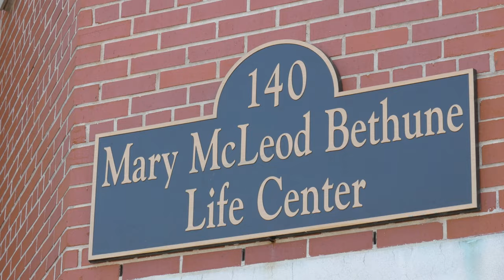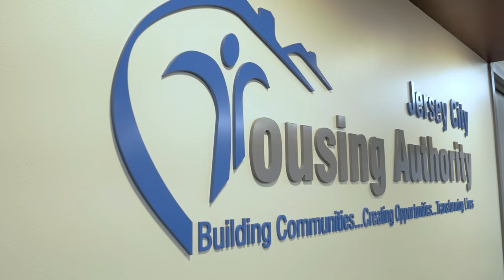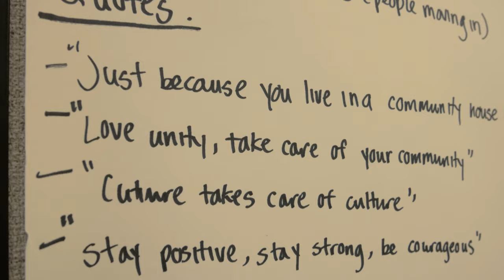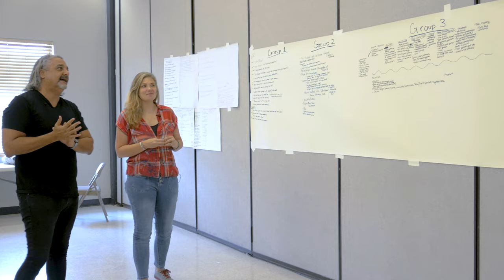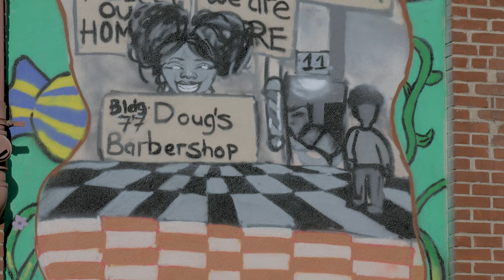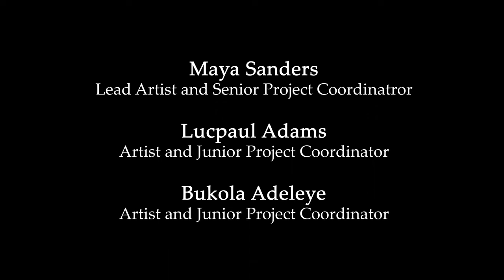" Marion Gardens, Building Strong Communities " JC - Youth Summer Mural Arts Program 2022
The Jersey City Summer Youth Mural Arts Program is a hands-on, intensive muralist workshop for young artists led by fine artist and filmmaker Duda Penteado and fine artist and muralist Catherine Hart, both from Jersey City. Thirty art students ages 13 to 25 participated in 2022's six-week program and worked on a large mural inspired by the family stories, cultural and community events of Marion Gardens Housing Community in Jersey City. This captures the creative process of the student artists, who formed small teams to work on specific sections of the wall. Throughout the six weeks, participants received instruction on public art techniques, concept development, surface preparation, design enlargement, paint application, and preservation of outdoor art.